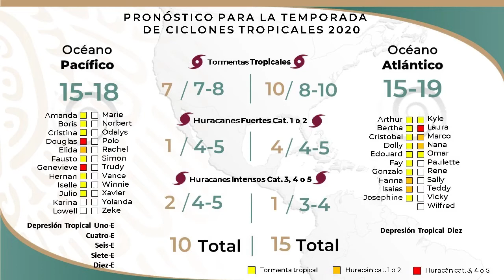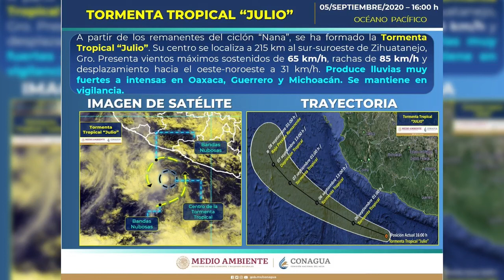Tormenta tropical Julio se localiza en las costas del Pacifico Mexicano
ElClima | El Meteorólogo, Víctor Cornejo López nos informa en este reporte especial, sobre la formación de la tormenta tropical Julio, localizada en las costas del Pacífico Mexicano.
El Servicio Meteorológico Nacional, destaca:
"A las 16:00 horas, tiempo del centro de México, se formó la tormenta tropical Julio, a partir de los remanentes de Nana, al sur de las costas de Guerrero. Su centro se localizó aproximadamente a 215 kilómetros (km) al sur-suroeste de Zihuatanejo, en Guerrero, tiene vientos máximos sostenidos de 65 kilómetros por hora (km/h), rachas de 85 km/h y desplazamiento hacia el oeste-noroeste a 31 km/h.
Se prevé que su circulación origine, durante las próximas horas, lluvias de muy fuertes a intensas (de 75 a 150 milímetros) en Guerrero, Michoacán y Oaxaca, así como rachas de viento de 60 a 70 km/h y oleaje de 1 a 2 metros de altura en las costas de Oaxaca y Guerrero.
Los modelos de pronóstico indican que su desplazamiento sería paralelo a las costas del Pacífico mexicano".